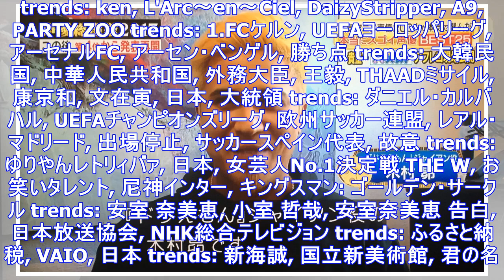Trends: 木村 昴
trends: ken, L'Arc〜en〜Ciel, DaizyStripper, A9, PARTY ZOO trends: 1.FCケルン, UEFAヨーロッパリーグ, アーセナルFC, アーセ...